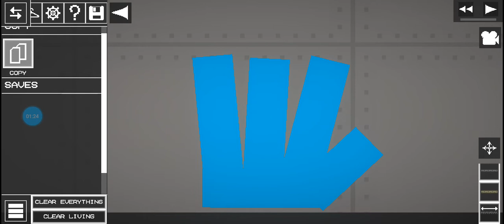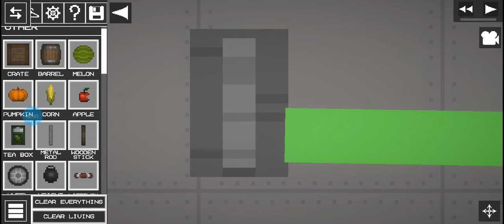как сделать перчатки из Poppy Playtime